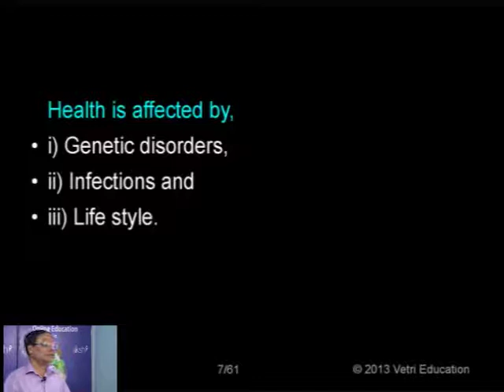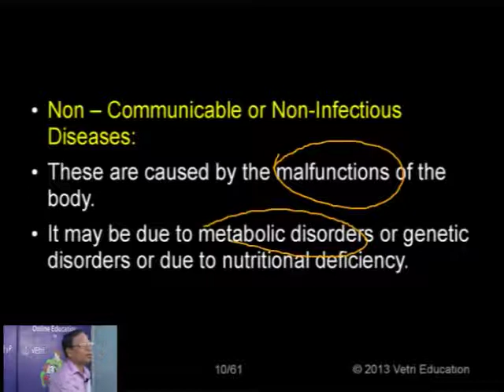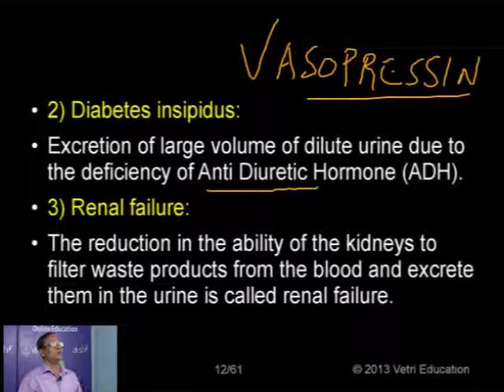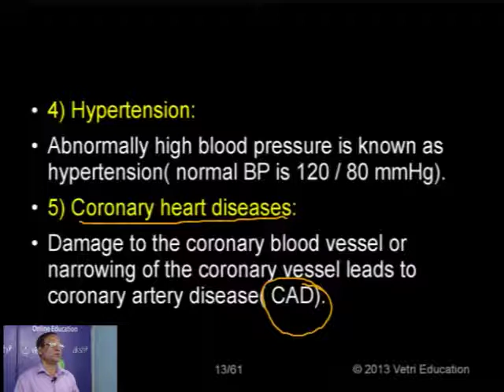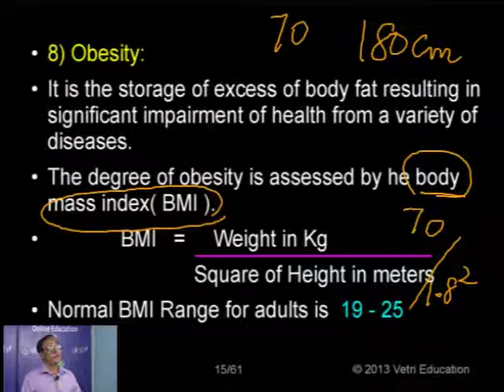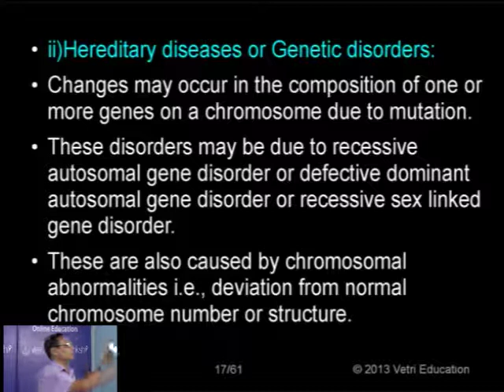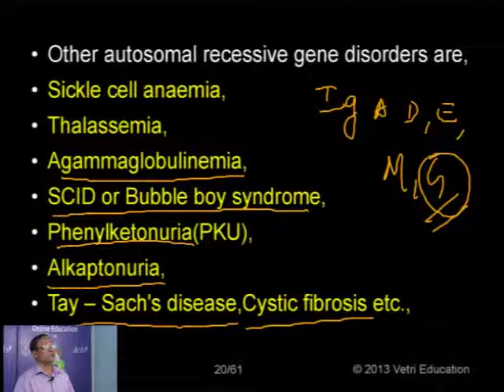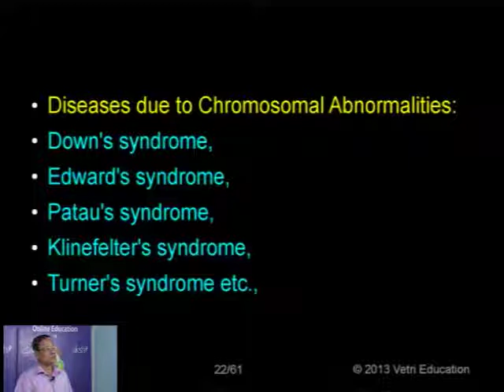Human Health and Disease Part 2